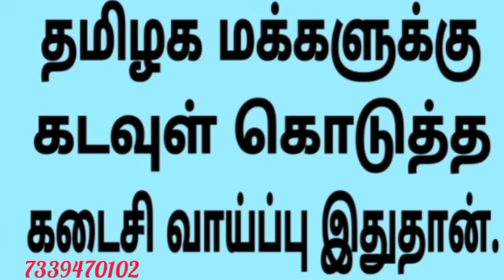தமிழக மக்களுக்கு கடவுள் கொடுத்த கடைசி வாய்ப்பு இதுதான்.